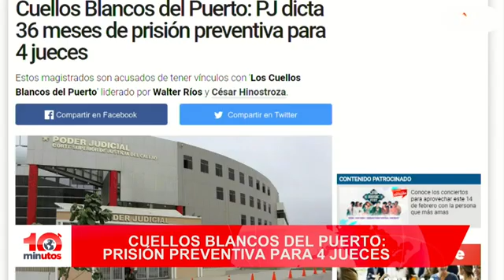Confirman pagos ilícitos a Félix Moreno 10 minutos Edición Matinal